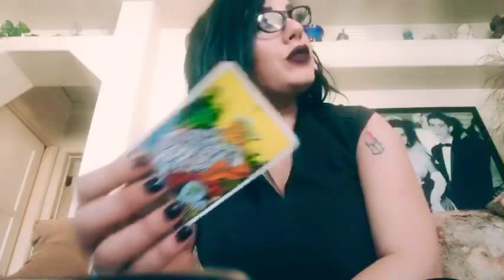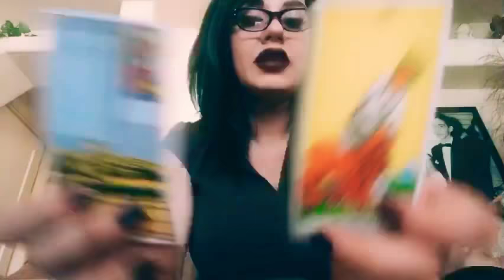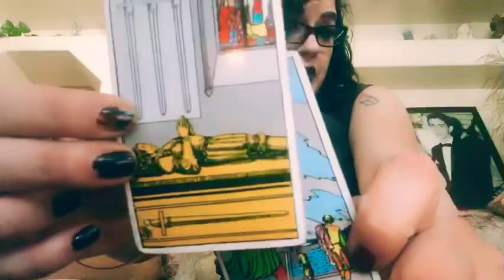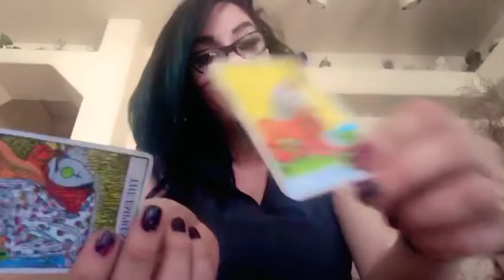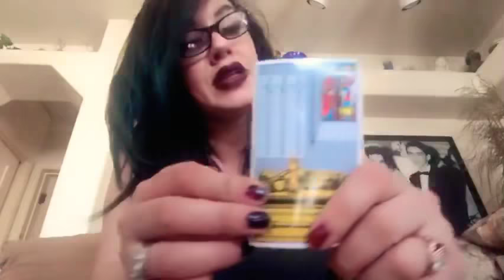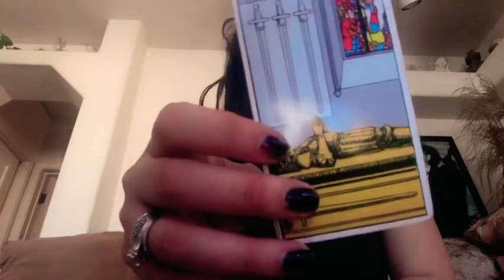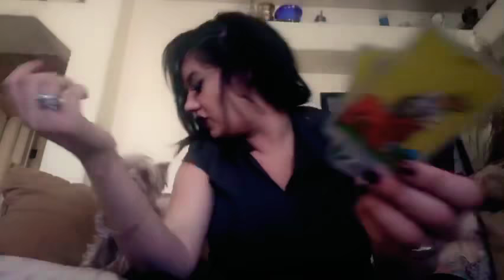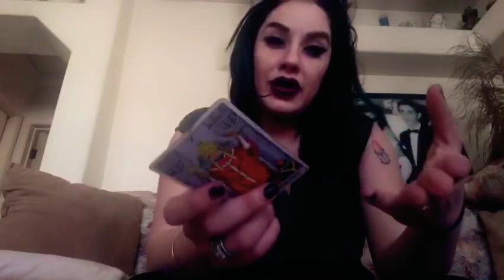Pisces 🧜🏼‍♀️💦 “Do it For Your Own Reasons Or Don’t Do it At All”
Pisces November ish 2018